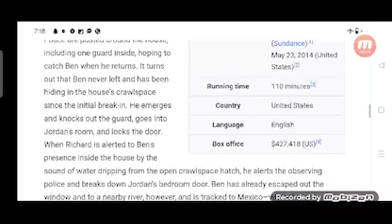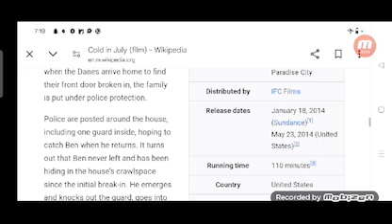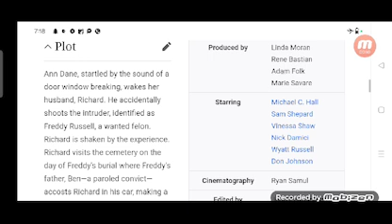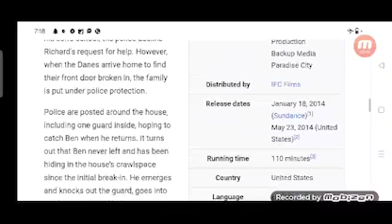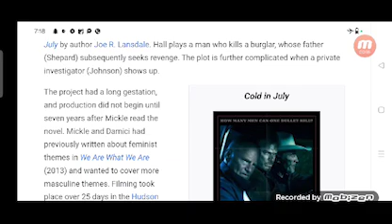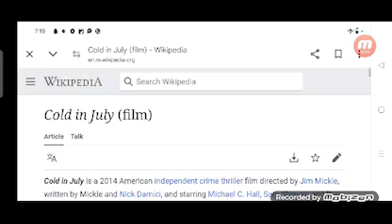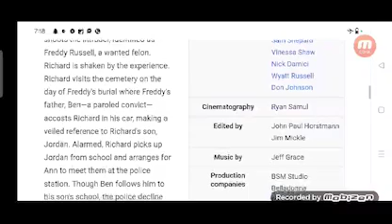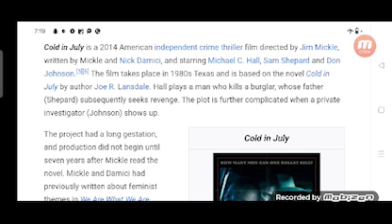Cold in July Full Movie Facts And Review / Hollywood Movie / Full Explaination / Michael C. Hall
In this video we will tell you about fact and review of movie Cold in July.